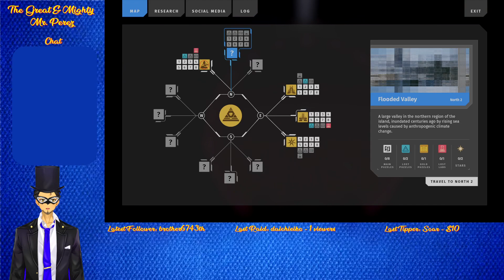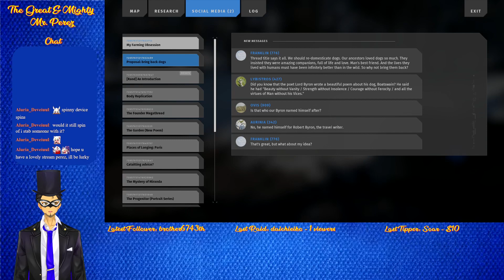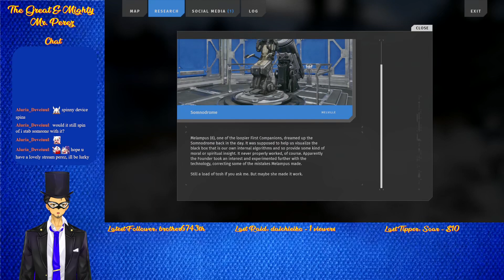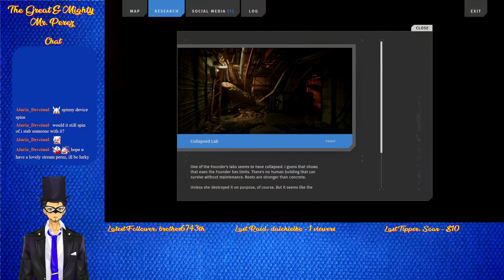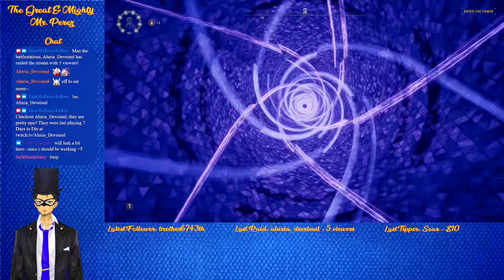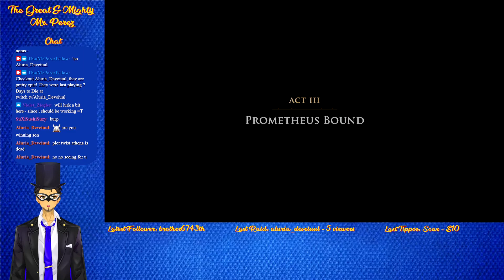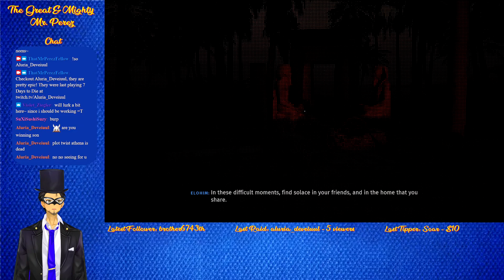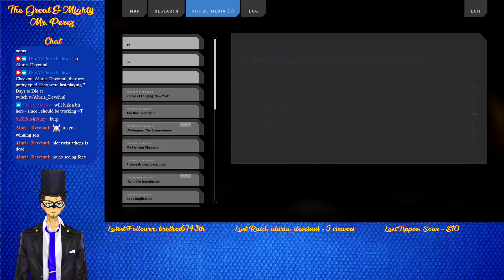Mr. Perez Plays The Talos Principle 2 Part 3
1k solves enough puzzles to open the northern part of the Megastructure, though this leads to Byron getting trapped inside during an attempt to read data.